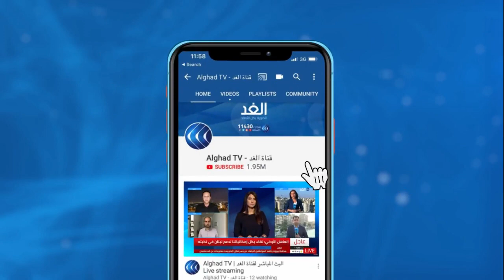الدليل يكشف سيناريوهات ما بعد فوز بايدن.. متى نرى وجهه الحقيقي؟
أعلنت شبكة "سي إن إن" الأمريكية، فوز المرشح الديمقراطي، جو بايدن برئاسة الولايات المتحدة الأمريكية. المزيد من التفاصيل مع كاتو سعدالله المحلل السياسي عبر النشرة الإخبارية مع الإعلامي حازم الزميلي على شاشة قناة الغد.
المزيد من التفاصيل مع أسامة الدليل رئيس قسم الشئون الدولية بمجلة الأهرام العربي عبر النشرة الإخبارية مع الإعلامي حازم الزميلي على شاشة قناة الغد.